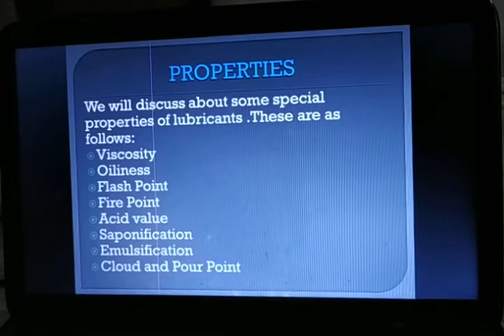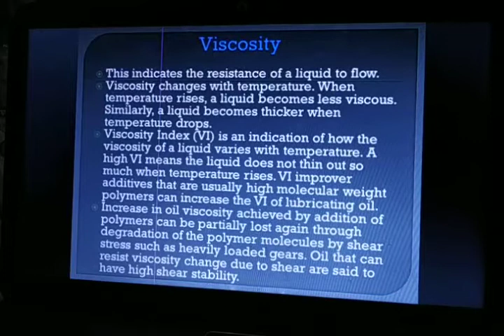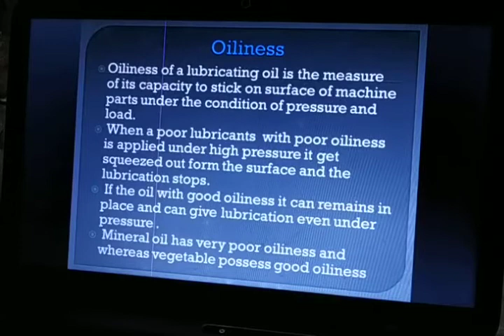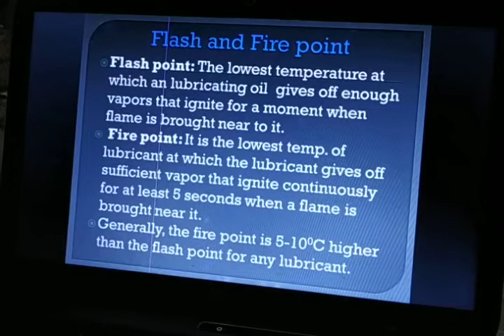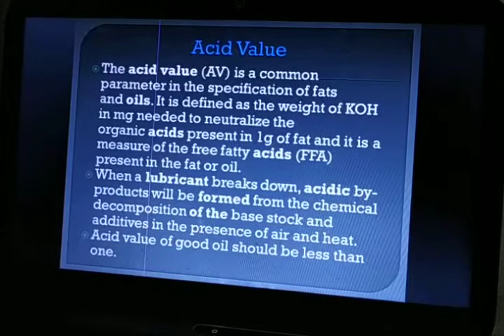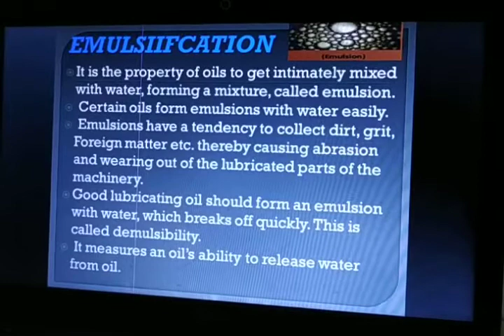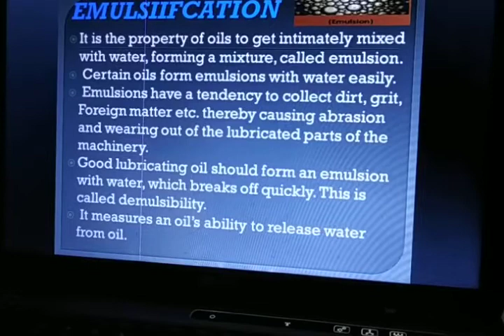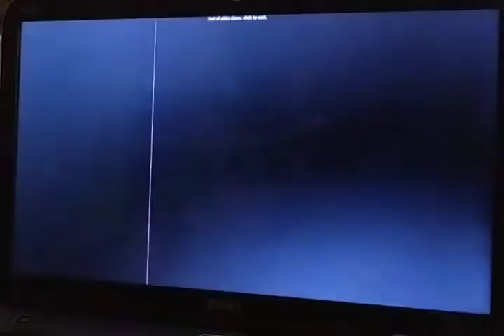103 Properties of Lubricants Part 13.2 by HARI LAL MEENA, SGVGPC Bharatpur